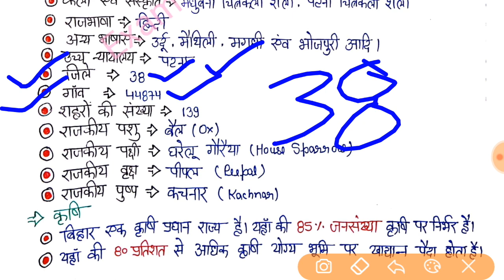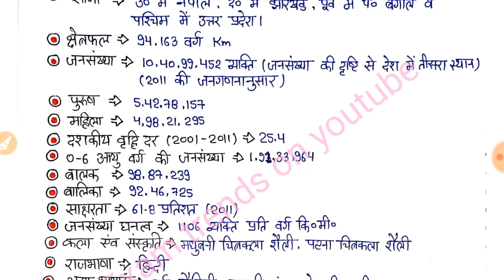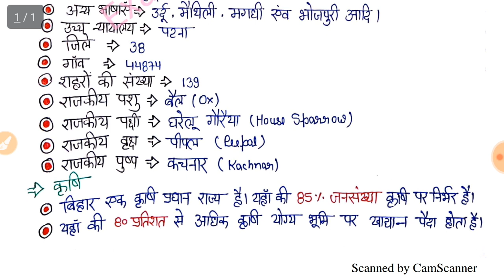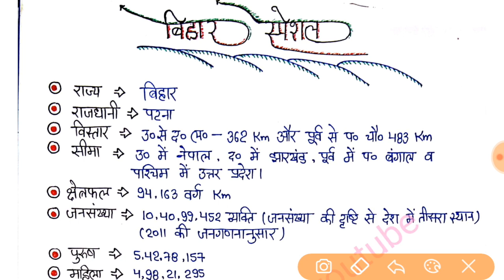BIHAR Special # बिहार स्पेशल